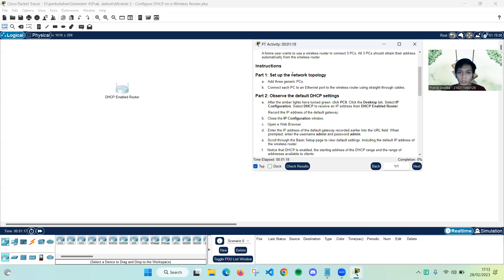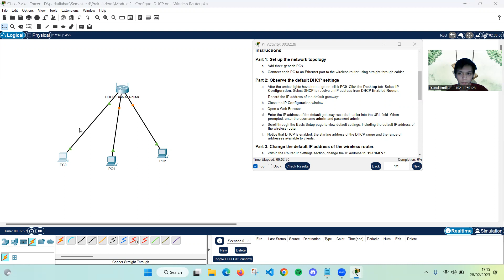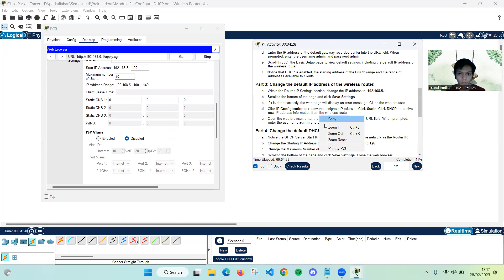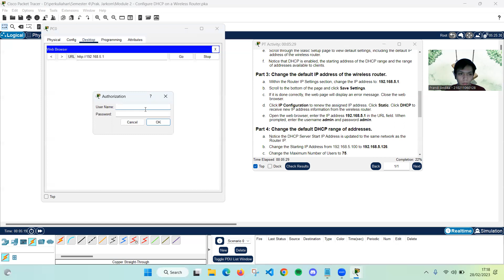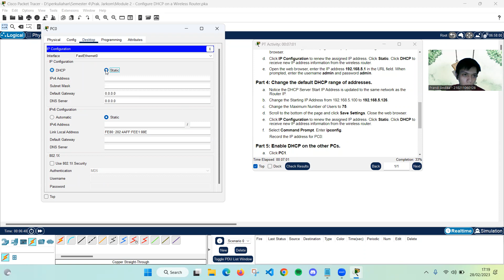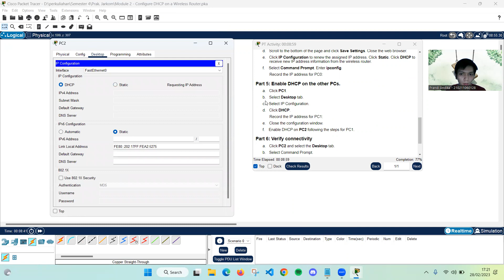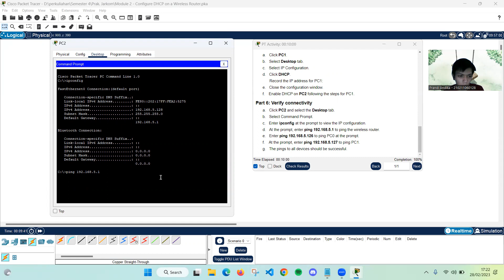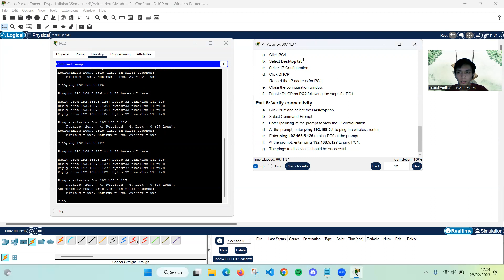Video Prak. JARKOM - FRANDI ANDIKA - Module 2 - Configure DHCP on a Wireless Router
Nama : Frandi Andika
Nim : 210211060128